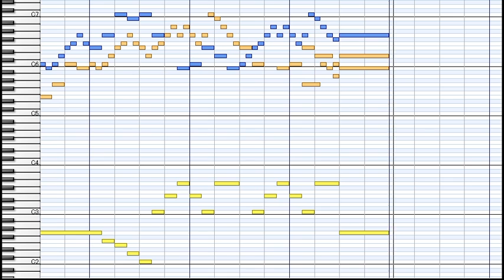J.S.Bach : Herr Jesu Christ, dich zu uns wend BWV655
Die Orgelchoräle aus der Leipziger Originalhandschrift
Die letzten Fassungen
Trio super